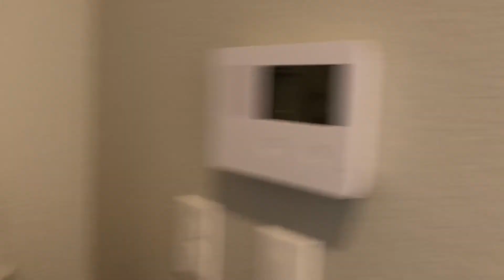How Much California BRAND NEW Houses Cost? | CALIFORNIA HOUSE TOUR 2021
Take a look and get some ideas of how much brand new houses in North California cost. This may increase more in time. Other factors may vary and affect the prices like economy status, interest rate etc.

Rancho Cordova is a city in Sacramento County, California, United States which was incorporated in 2003. It is part of the Sacramento Metropolitan Area. The population was 64,776 at the 2010 census. Rancho Cordova is the Sacramento area's largest employment sub-center, attracting over 50,000 commuters.

Builders Name: Creisleigh Homes- Mills Station

| Fun with the Coopers